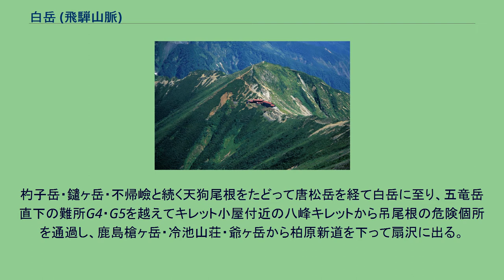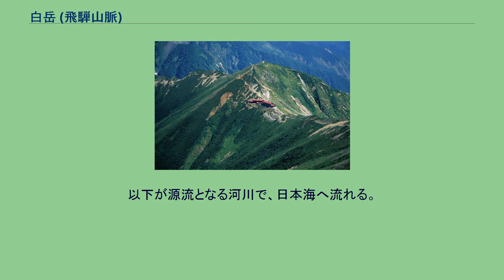白岳 (飛騨山脈)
白岳（しらたけ）は、飛騨山脈（北アルプス）の後立山連峰にある標高2,541mの山である。
長野県と富山県の県境に位置する。
大遠見山などの連なる遠見尾根が後立山連峰の山稜から派生する分岐点にあり、五竜岳や唐松岳への登山ルートの経由地となっている。
白岳という名前は積雪量が多く、白く覆われることに由来する。
大糸線神城駅西の白馬五竜スキー場のゴンドラテレキャビンを利用し、「とおみ」から「アルプスだいら」まで移動してから、遠見尾根からのルートが、最短ルートである。
また大糸線白馬駅から「八方」に出て、八方尾根スキー場のゴンドラアダムとアルペンクワッドとを乗り継いで八方池山荘まで上がり、八方尾根を唐松岳方面まで進んでから、唐松岳頂上山荘の分岐を南に取って大黒岳経由で山頂を目指すルートもある。
さらには白馬岳方面から扇沢方面に抜ける縦走路もある。
杓子岳・鑓ヶ岳・不帰嶮と続く天狗尾根をたどって唐松岳を経て白岳に至り、五竜岳直下の難所G4・G5を越えてキレット小屋付近の八峰キレットから吊尾根の危険個所を通過し、鹿島槍ヶ岳・冷池山荘・爺ヶ岳から柏原新道を下って扇沢に出る。
あるいは種池山荘から下りずに、岩小屋沢岳・鳴沢岳・赤沢岳・スバリ岳を経て針ノ木岳に出るコースもある。
針ノ木岳からは扇沢へも出られるし、黒部湖・七倉ダムへ、また北アルプス南部へ抜ける裏銀座コースへも続いている。
以下が源流となる河川で、日本海へ流れる。